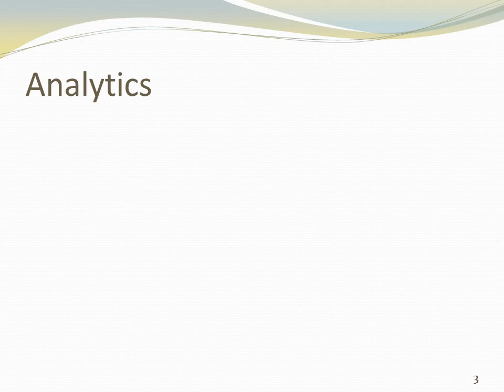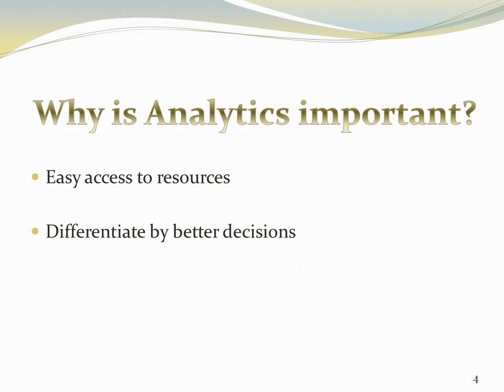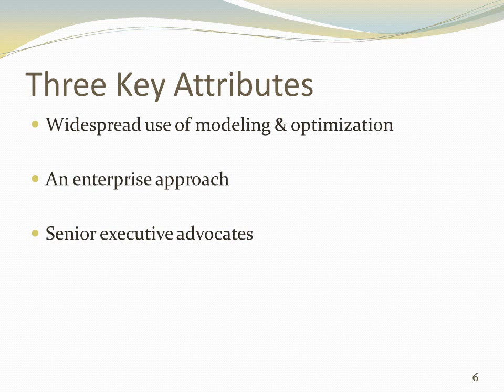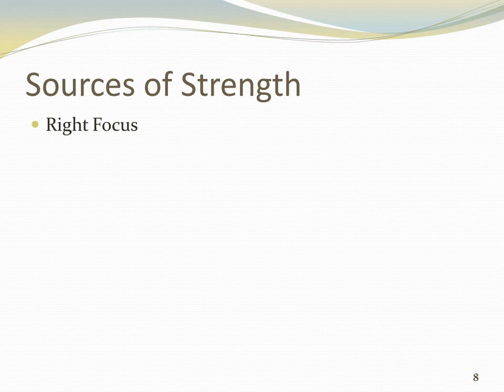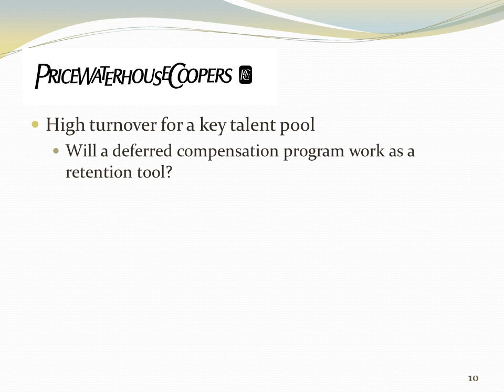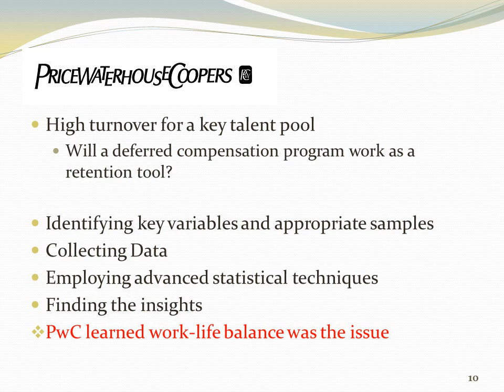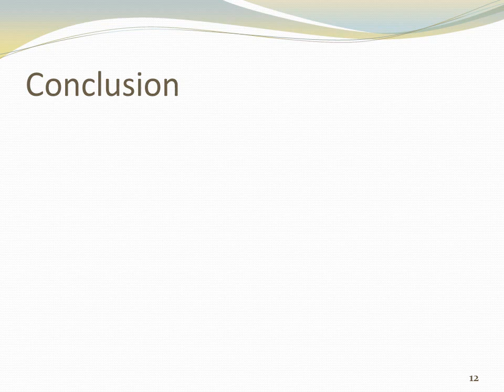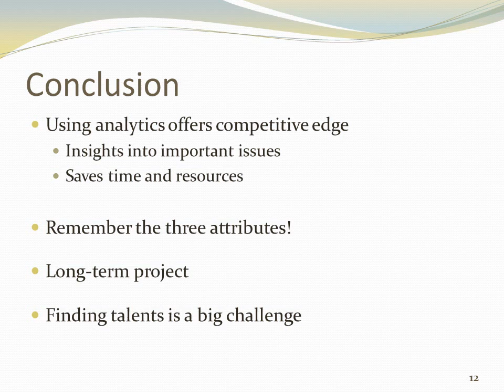[SolBridge HBR Study Club] Competing on Analytics by Hajin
A summary of the article, Competing on Analytics by Thomas H. Davenport from Harvard Business Review in January, 2006.